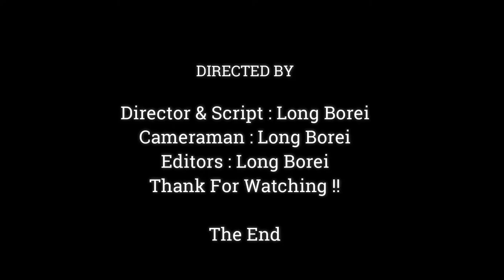WHAT DO THINKING ABOUT BABY JODY , SEE FACE BABY MONKEY LOOK LIKE THINK.....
Dear all Value Visitor, This Videos We Want To Show You About , WHAT DO THINKING ABOUT BABY JODY , SEE FACE BABY MONKEY LOOK LIKE THINK.